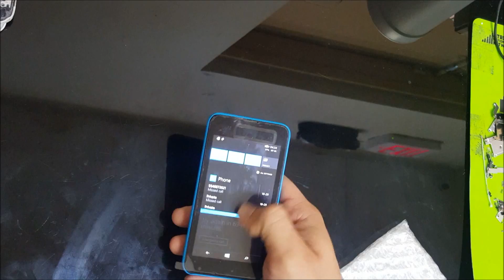Nokia Lumia 530 - Glass LCD Screen Replacement & Take Apart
We offer unlocking and repair services!

This is a video tutorial on how to replace the entire LCD screen assembly (Glass+Digitizer+LCD) of your Nokia Lumia 530.

I used the following tools:

1. Torx T4 Screwdriver
2. Torx T6 Screwdriver
3. Open Prying tool
4. Hair Dryer or Heat Gun
5. Double sided adhesive tape

Warning: Repairs will void your warranty with the service provider and manufacturer of the device. We are not responsible for any damage caused by attempting this repair.